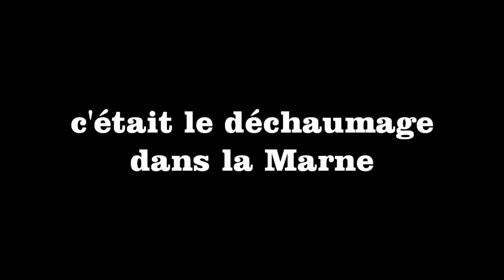FENDT 936 et LEMKEN GIGANT 10 en 8 m